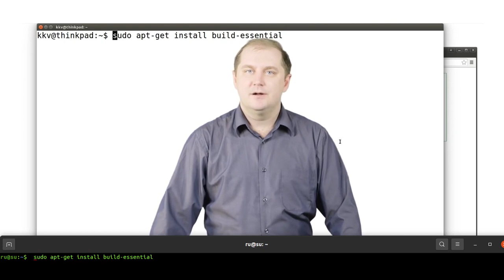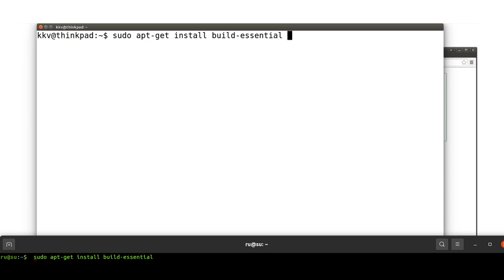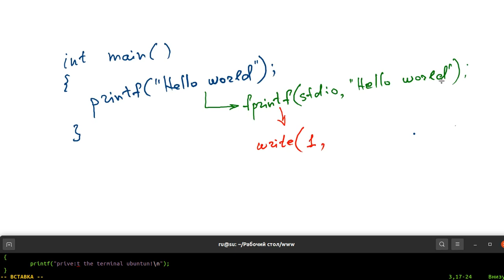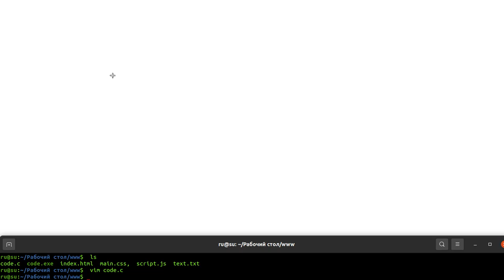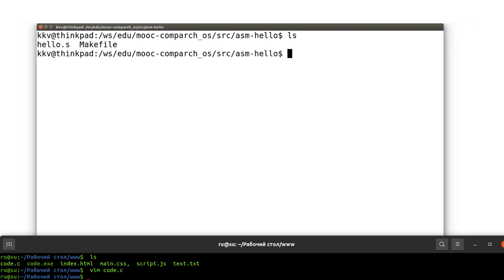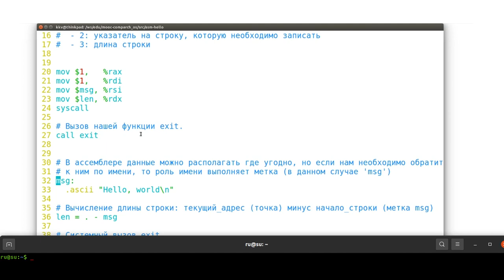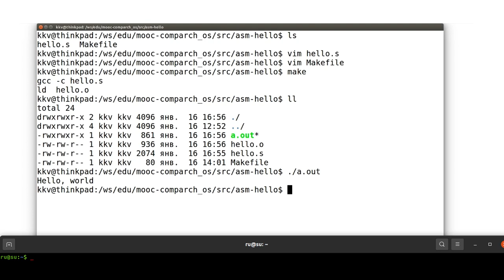Hello world | пример ассемблер | Ubuntu Unix Linux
Hello world на ассемблере для Linux
Небольшое видео, посвященное написанию программы "Hello world" на ассемблере для Linux (для процессоров Intel x64). Посмотрев ролик, вы узнаете:— как настроить среду для компиляции ассемблерных программ в Linux (Ubuntu);— как устроен процесс трансляции инструкций в машинные коды;— как делать системные вызовы;— как скомпилировать и запустить программу.

Обзор создания, компиляции и запуска программы hello world, написанной на C, в Ubuntu Linux.